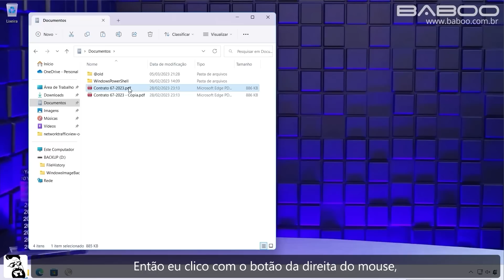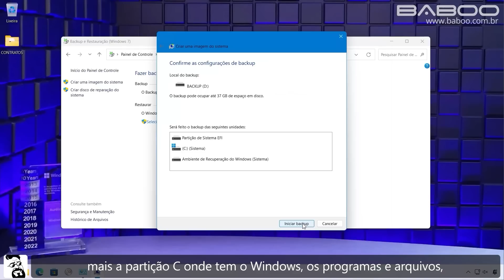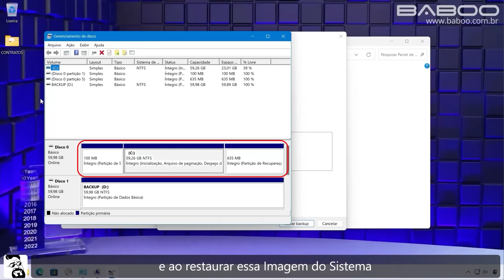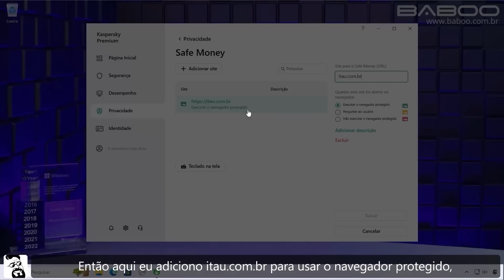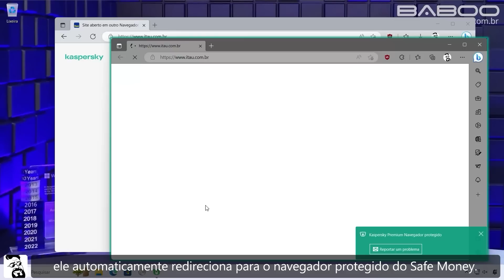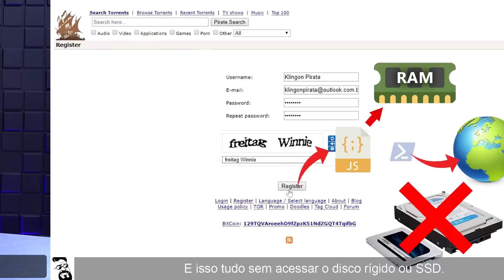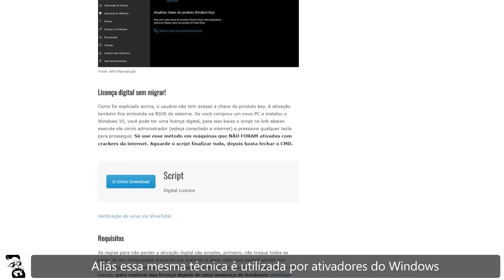Curso de Manutenção Avançada de Windows - versão 2023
47 AULAS totalizando 5h42min de duração.

Este curso inclui todas as aulas do curso Manutenção Intermediária de Windows - versão 2023 descrito

Aulas desse curso:

Aula 01 – Introdução   6:08
Aula 02 – Análise do disco rígido / SSD   2:14
Aula 03 – CHKDSK / SFC / DISM   3:54
Aula 04 – Windows Update   2:07
Aula 05 – Desinstalação de programas dispensáveis   1:34
Aula 06 – Remoção de arquivos temporários e dispensáveis   2:34
Aula 07 – AdwCleaner + uBlock Origin + TrafficLight   4:23
Aula 08 – KVRT e HouseCall   2:38
Aula 09 – ESET Online Scanner, Emsisoft Emergency Kit e Malwarebytes Premium   4:24
Aula 10 – Desfragmentação   2:37
Aula 11 – Dicas finais   0:37
Aula 12 – CPU   10:29
Aula 13 – GPU   10:56
Aula 14 – Memória RAM   6:46
Aula 15 – HD – Disco rígido   7:45
Aula 16 – SSD   6:54
Aula 17 – FAT e MFT   4:38
Aula 18 – Arquivos Temporários   6:10
Aula 19 – Pagefile (arquivo de paginação)   4:59
Aula 20 – Prefetch   2:47
Aula 21 – Registro   8:54
Aula 22 – Serviços   4:42
Aula 23 – Como manter o Windows OTIMIZADO   1:59
Aula 24 – Como manter o Windows SEGURO   9:22
Aula 25 – Processos, Threads e Identificadores   5:07
Aula 26 – Prioridade e Afinidade   6:40
Aula 27 – Visualizador de Eventos   9:17
Aula 28 – UWP e PWA   6:53
Aula 29 – Drivers   9:39
Aula 30 – Tela Azul da Morte (BSOD – Blue Screen of Death)   10:12
Aula 31 – Gargalo de CPU   6:32
Aula 32 – Gargalo de RAM   3:08
Aula 33 – Gargalo de Disco   5:43
Aula 34 – Gargalo de Rede   3:29
Aula 35 – Telemetria e Privacidade   7:11
Aula 36 – Monitoramento e considerações finais   2:56
Aula 37 – BIOS/UEFI   4:49
Aula 38 – Recuperando espaço em disco   13:12
Aula 39 – Backup e Restauração   11:55
Aula 40 – Como antivírus funcionam: assinatura, heurística, HIPS, nuvem e Inteligência Artificial   20:27
Aula 41 – Tipos de Malware e como se proteger – Parte 1: Vírus (Arquivos, MBR e Macros) e Worms   10:42
Aula 42 – Tipos de Malware e como se proteger – Parte 2: Trojans   14:58
Aula 43 – Tipos de Malware e como se proteger – Parte 3: Keylogger, Adware, Spyware, Ransomware [estágios, exemplo de criptografia, 5 DICAS..] e Fileless   18:28
Aula 44 – Atualização sobre malwares – 2023   8:06
Aula 45 – Por que eu indico Kaspersky?   7:17
Aula 46 – Kaspersky Premium   17:55
Aula 47 – PerfMon – Monitor de Desempenho   6:45